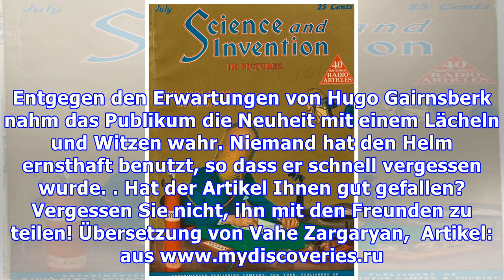Helm vom Jahr 1920 zur Steigerung der Konzentration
Wer weiß nicht, wie wichtig es manchmal ist, sich von der Außenwelt zu isolieren und sich voll auf die gestellten Aufgaben zu konzentrieren? Dieses Problem war den Menschen vor fast 100 Jahren bekannt. Hugo Garnsback, der anscheinend eine ruhige Arbeitsatmosphäre brauchte, führte 1920 ein seltsames Konzentrationsmittel ein. Es war ein hölzerner Helm, der alle äußeren Geräusche blockierte und die p...